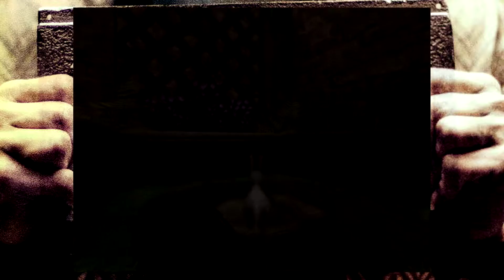Let's Play Harry Potter und der Gefangene von Askaban [Ger][#5] Unter der peitschende Weide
Auch Hermine wiederholt ihr Aufgabe, da ihr auch eine Bildkarte fehlt. Anschließend machen sie die drei auf zu Hagrid um zu erfahren wie  Seidenschnabels Prozess gelaufen ist. Bei der Gelegenheit, finden sie auch Rons Ratte wieder.

GAME:
«Harry Potter und der Gefangene von Askaban»
Action Adventure von EA, WB Games
Plattform: PC

Die Dementoren kommen, und Harry braucht seine Freunde mehr denn je.
Harry Potter und seine Freunde Ron Weasley und Hermine Granger kehren zu ihrem dritten Schuljahr zur Hogwarts-Schule für Zauberei und Hexerei zurück. Hier treffen sie auf den Geheimnis umwobenen Sirius Black, der kurz zuvor aus dem berühmten Zauberer-Gefängnis Askaban ausgebrochen ist.